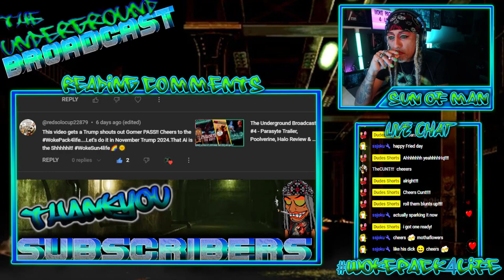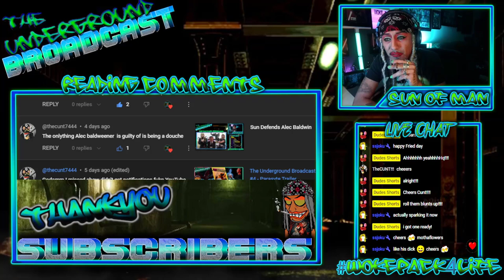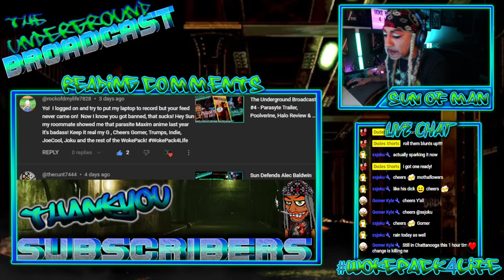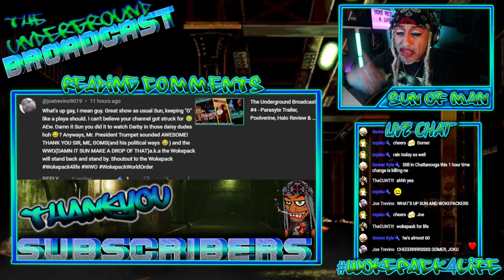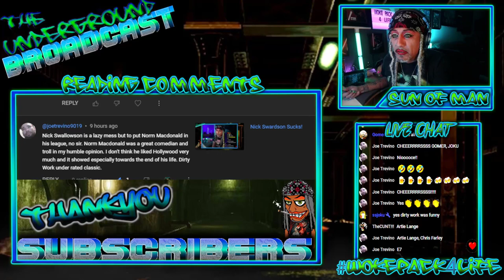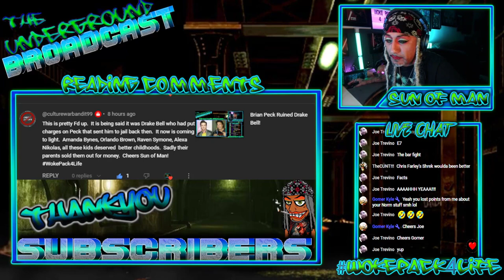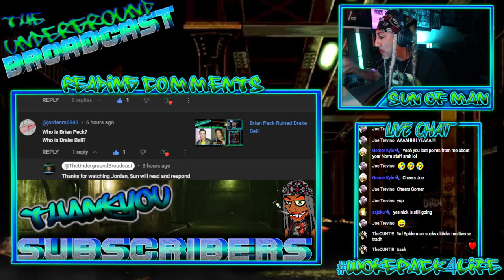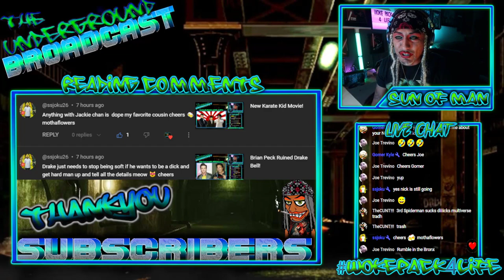The Underground Broadcast - Reading YouTube Comments 03/15/24